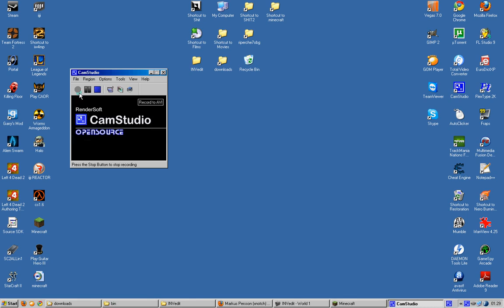Minecraft Fishing Rod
FIRST

[][]+        []-blank spot
[]+0        +-stick
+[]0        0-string